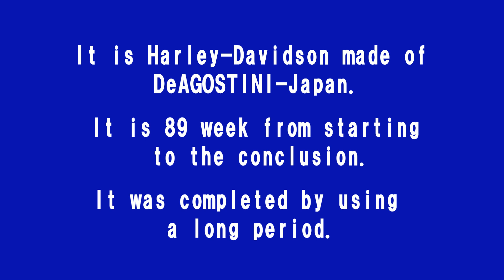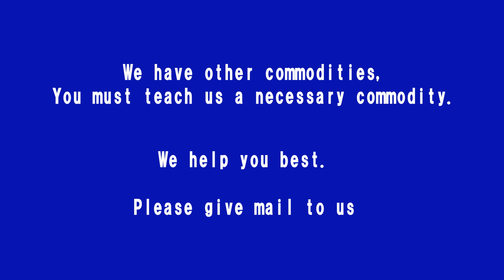Harley-Davidson Deagostini Fatboy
All Harly-Davidson series made of Deagostini-japan become complete.

It took 89 weeks to complete this.

When it turns on power, and the accelerator is turned, the sound is emitted. The light and the winker light up, too.
This product is sold on ebay.